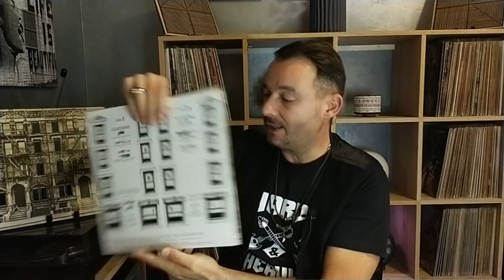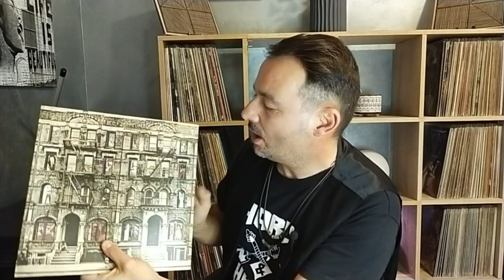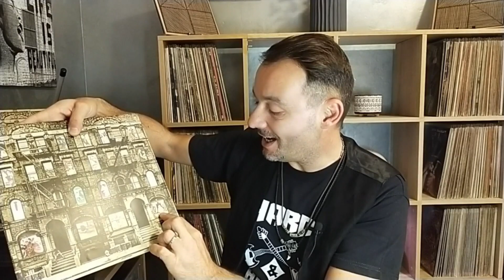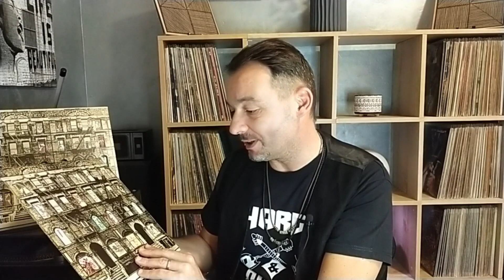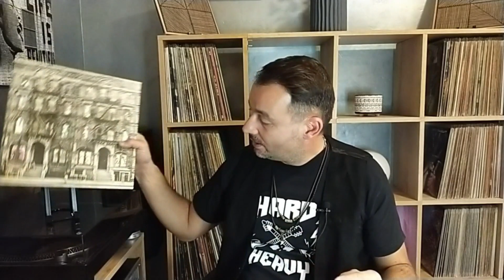LED ZEPPELIN → Physical Graffiti ♫ SPIEGAZIONE COPERTINA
Un altro viaggio alla scoperta dei significati nascosti delle copertine che hanno fatto la storia del rock. Oggi andremo ad analizzare "Physical Graffiti", un grande album doppio che esce nel 1975 per la neonata casa discografica Swan Song gestita direttamente dalla band dei Led Zeppelin con il manager Peter Grant. Faremo un giro insieme con google maps alla scoperta del vero palazzo che è rimasto immortalato sulla copertina, al n. 96/98 di St. Mark's Street nell'East Village di New York. Alla prossima, sempre con nuovi video che parlano di vinili e di buona musica, quella con la "M" maiuscola.